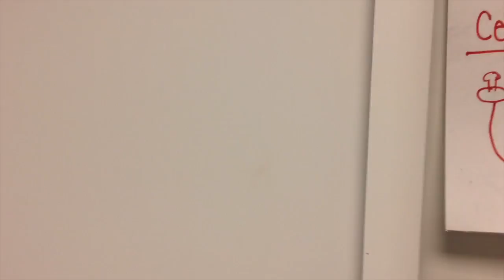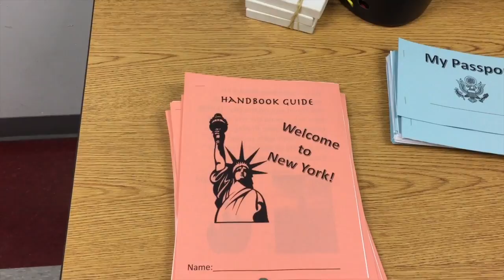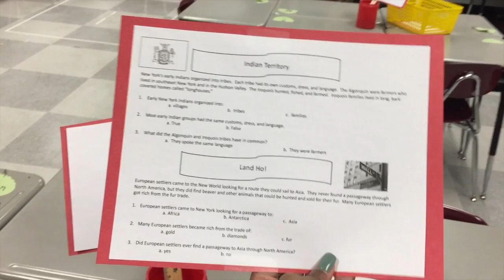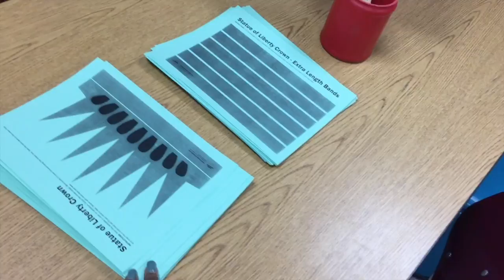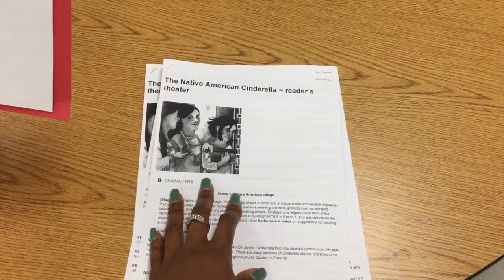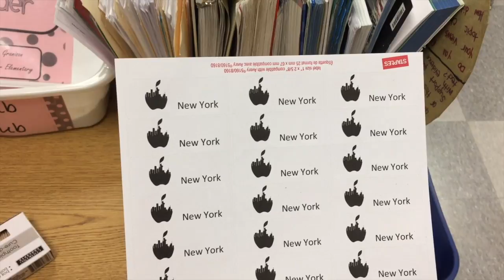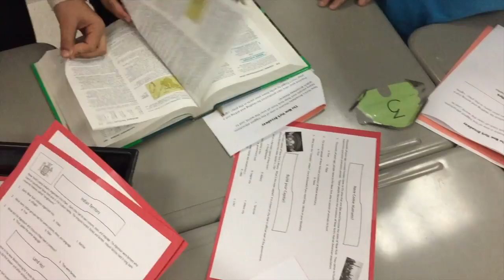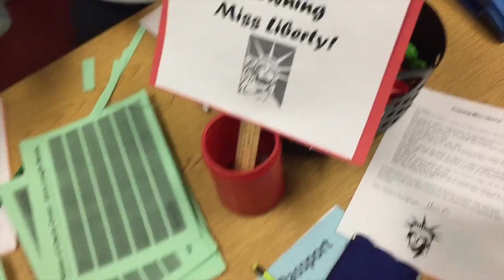Teacher Vlog: Classroom Transformation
This video you will see my New York classroom Transformation and a STEM project for multiple grade levels.